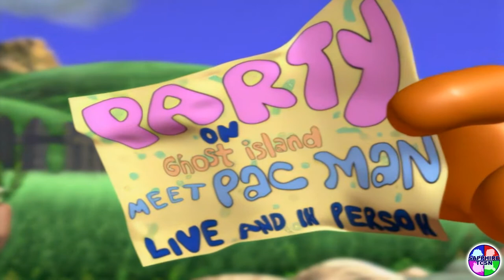Pac-Man World Re-Pac: Maze Marathon | Sapphire TCSN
Playthrough of the Maze Marathon.
Pac-Man World Re-Pac

Following Content Used:
  Pac-Man World opening and ending from Way Of The Lost